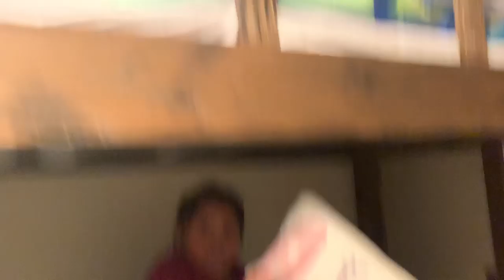All The Little Things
A mix of short clips from the last few days, featuring a rattlesnake, a raccoon, a bat, a mischievous magpie, my art-business students at work, an aspiring comedian and a couple scenes from home